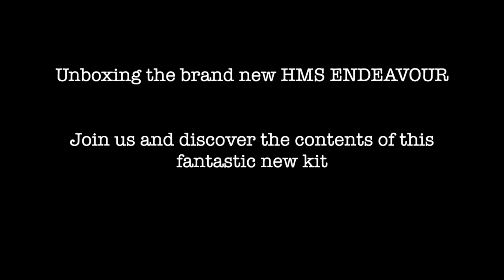Unboxing new HMS Endeavour scale model kit - Artesania Latina ref. 22520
Join us and discover the contents of this astonishing new edition of HMS Endeavour by Artesania Latina.
to know more about this wooden model.